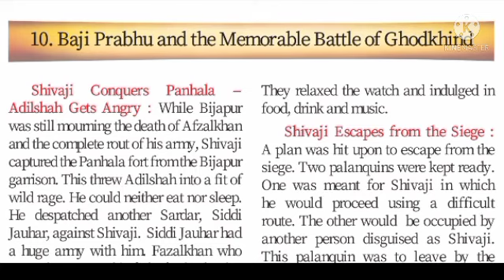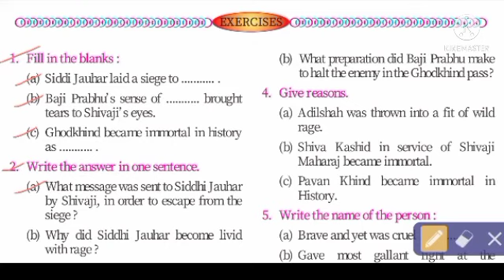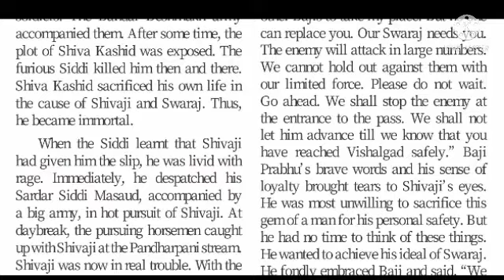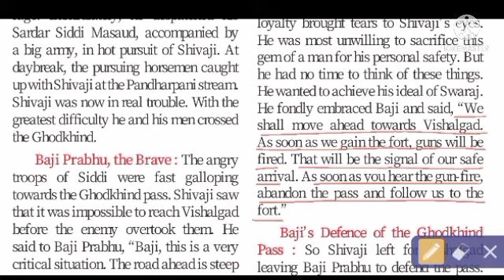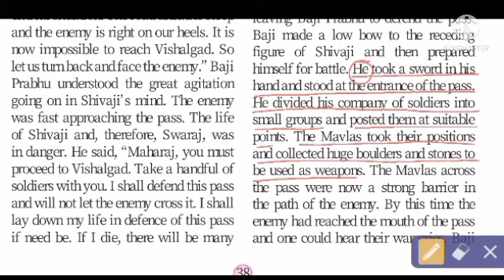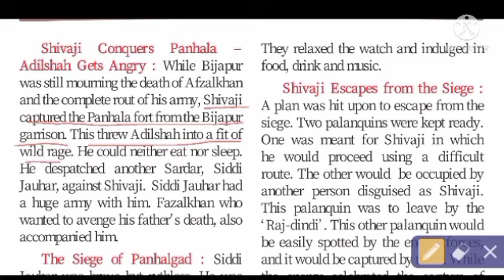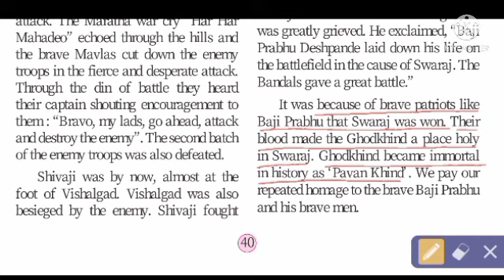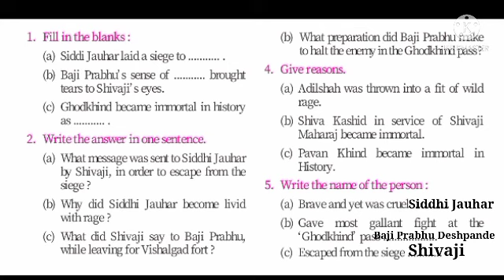Baji Prabhu & Memorable battle at Ghodkhind Part4 EXERCISE By Renuka Gatekar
Class4 EVS2 Ch. 10 Baji Prabhu & Memorable battle at Ghodkhind Part4 Solved EXERCISE By Renuka Gatekar